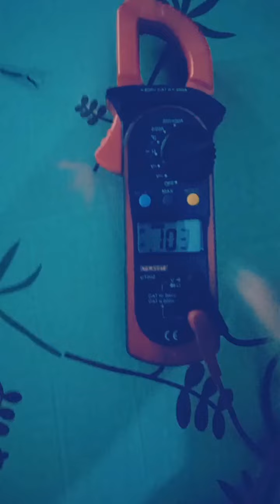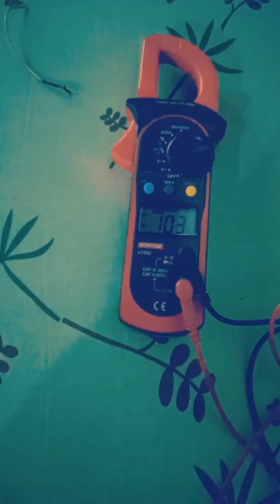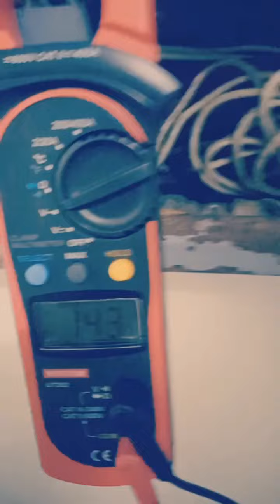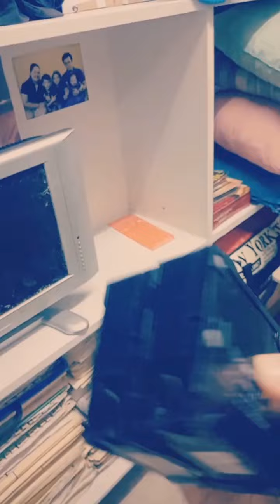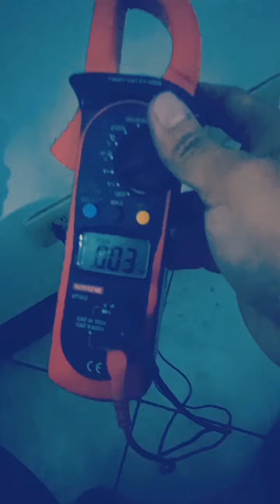vlog#17 part#1 replace broken breaker and check up outlet,water heater,or kettle and extension.